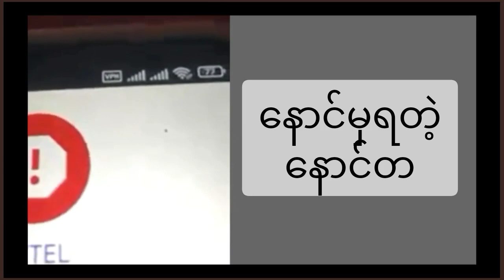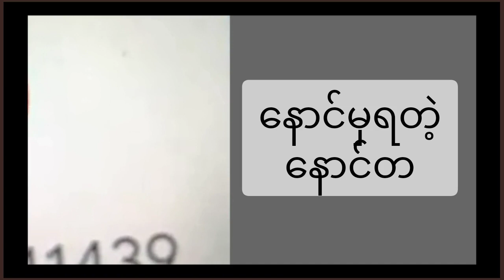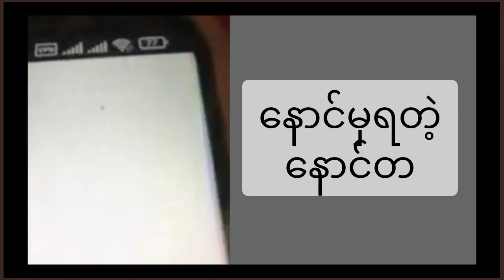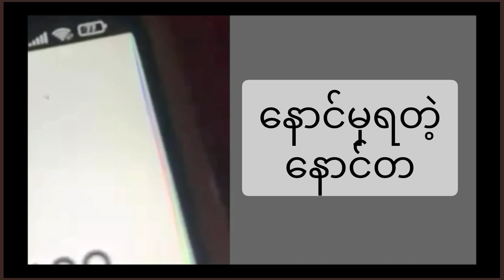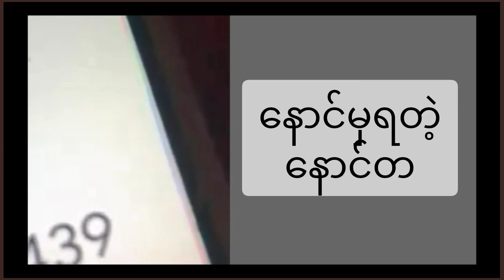ဖောက်ပြန်သွားတဲ့ယောကျားကို ပညာပေးလိုက်တဲ့ အမျိုးသမီး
ဖောက်ပြန်သွားတဲ့ယောကျားကို ပညာပေးလိုက်တဲ့ အမျိုးသမီးတစ်ယောက်